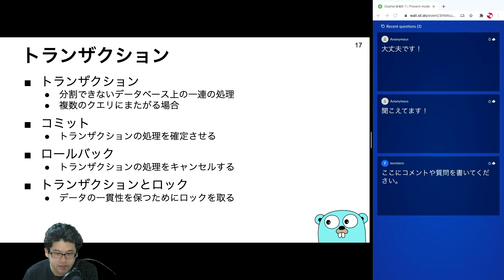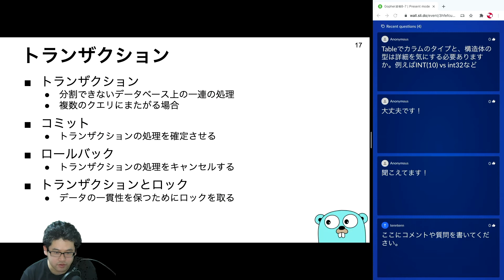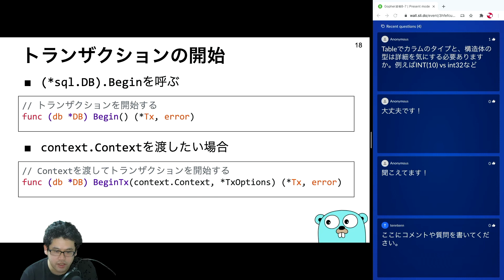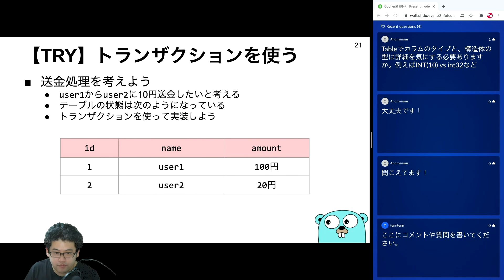11. データベース - 11.2. トランザクション - Gopher道場 -